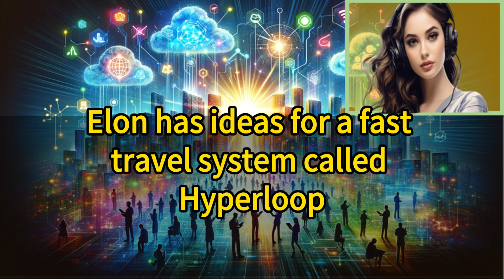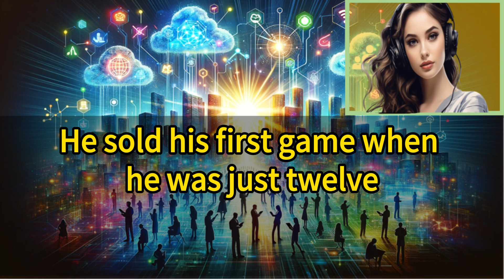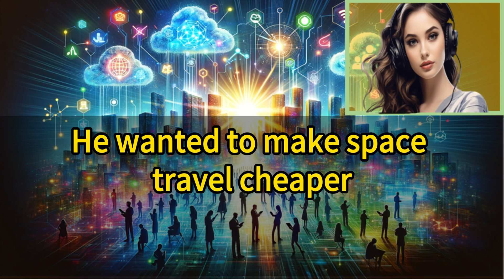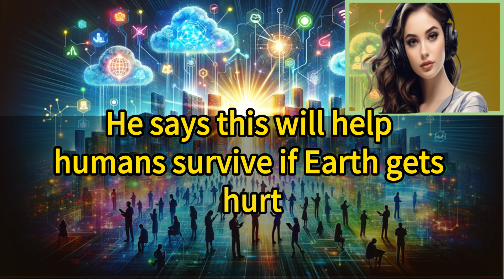Elon Musk | Top 100 Entrepreneurs Story | Learn English through Story with CC Subtitles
Elon Musk

The Dreamer Who Builds the Future

Elon Musk was born in South Africa on June 28, 1971.

As a boy, he loved reading and learned programming.

He sold his first game when he was just twelve.

Elon moved to Canada to attend Queen's University.

Later, he transferred to the University of Pennsylvania.

He got two degrees: one in physics and one in economics.

Elon then started a PhD at Stanford University.

But he left Stanford after two days to start a business.

His first company, Zip2, helped newspapers go online.

Elon sold Zip2 and made a lot of money.

With that money, he started an online bank, X.com.

He wanted to make space travel cheaper.

SpaceX had many failures at first.

But Elon did not give up on his space dreams.

He also became involved with Tesla Motors.

Tesla built the first electric sports car, the Roadster.

Elon's goal was to make electric cars for everyone.

Tesla now makes several electric cars.

He started SolarCity to make solar power widespread.

Elon wants to solve traffic problems, too.

So he founded The Boring Company to dig tunnels.

Elon has ideas for a fast travel system called Hyperloop.

It could take people from LA to San Francisco quickly.

Elon is also concerned about artificial intelligence.

He helped start OpenAI to research safe AI.

He thinks we must be careful with AI.

Elon's dream is to build a city on Mars with SpaceX.

He says this will help humans survive if Earth gets hurt.

SpaceX is working on a big rocket called Starship.

Starship may take people to Mars one day.

Elon often shares his thoughts on Twitter.

He is one of the most famous business leaders.

People watch him for his next big idea.

Elon Musk is changing our world and may change others.

He believes that we must be a multi-planet species.

Elon Musk: A man making the future happen.